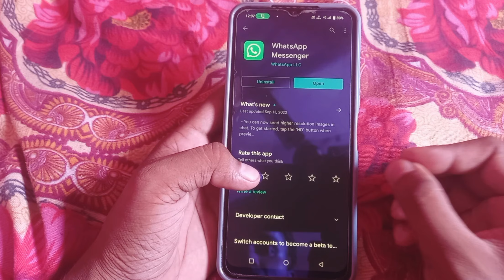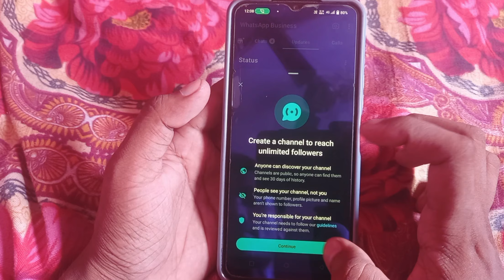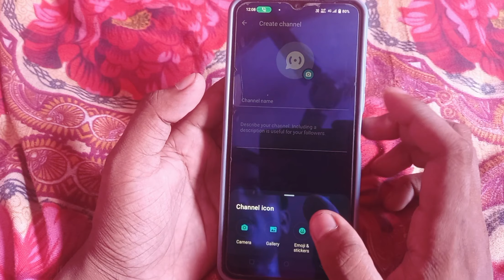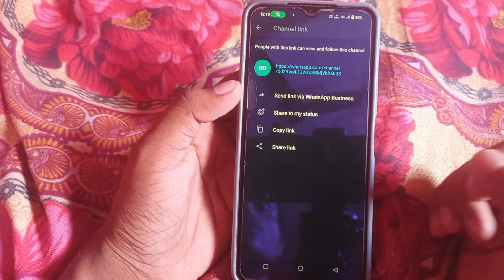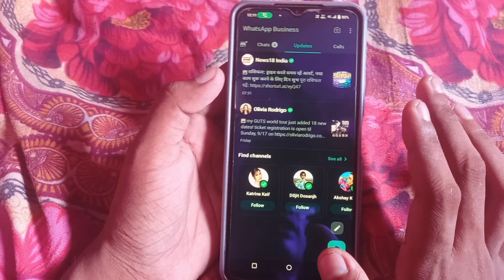whatsapp channel kaise banaye | WhatsApp channel new update | How to create WhatsApp channel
your questions 👇
whatsapp chat delete message
recovery
whatsapp chat kaise dekhe dusre ka
whatsapp channel malayalam

Rohit rajdhani
from _ Muzaffarpur {INDIA}